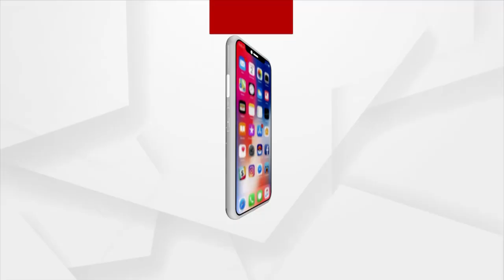HEADLINES 3 PM | 04 OCT 2021 | Argus News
+ ଅଳଙ୍କାର ଦୋକାନରେ ସିଟି ଜିଏସଟି ବିଭାଗର ବଡ଼ ଧରଣର ଚଢ଼ାଉ
+ ଏସିଏଫ୍ ସୌମ୍ୟ ମୃତ୍ୟୁ ମାମଲା
+ ନିରଞ୍ଜନଙ୍କ ବିରୋଧରେ ବଢୁଛି ଅସନ୍ତୋଷ
+ ବରଗଡ଼ରେ ଗୋବିନ୍ଦ କୁମ୍ଭାର ହାଜତ ମୃତ୍ୟୁ ମାମଲା
+ କନ୍ଧମାଳ ଖଜୁରିପଡ଼ା ଆଇଆଇସିଙ୍କ ଦାଦାଗିରି
+ ପିପିଲି ନିର୍ବାଚନ ଜିତିବା ପରେ ବିଜେଡି କର୍ମୀଙ୍କ ଉତ୍ପାତ
+ ଭବାନୀପାଟଣାରେ ଚାକିରି ନାଁରେ ଷଡ଼ଯନ୍ତ୍ର
+ ଗଜପତି ଗସ୍ତରେ ମୁଖ୍ୟମନ୍ତ୍ରୀ ନବୀନ ପଟ୍ଟନାୟକ